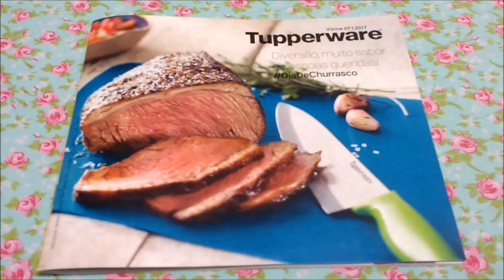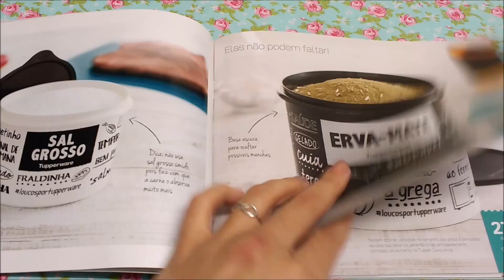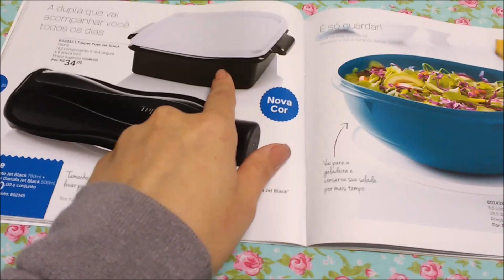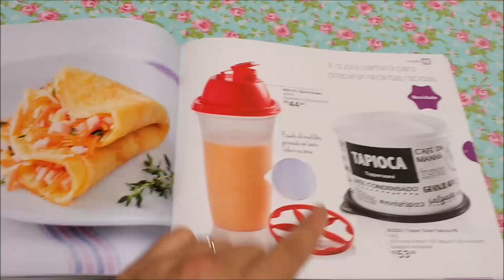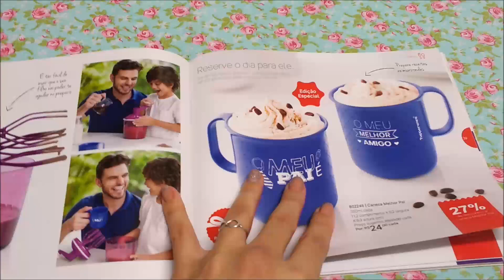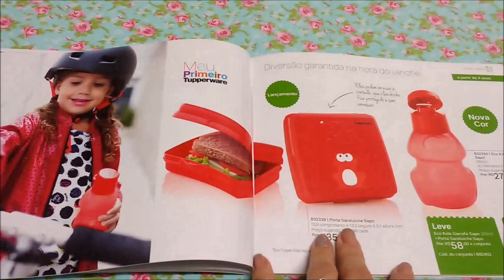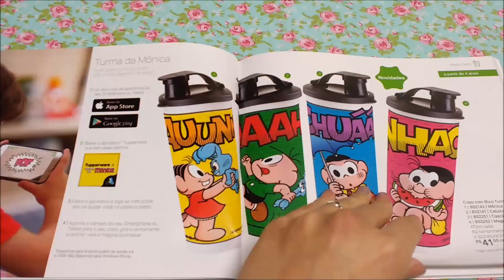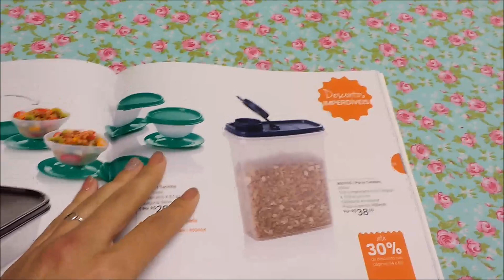Comentando o vitrine 7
Vídeo q fiz com mto carinho p vocês!!

Quer ser uma consultora(somente interior de São Paulo) ou tem interesse e adquirir algum produto comigo?É só me chamar no whatsapp